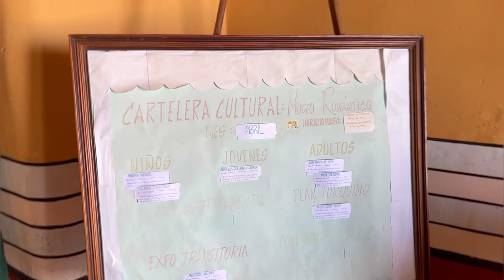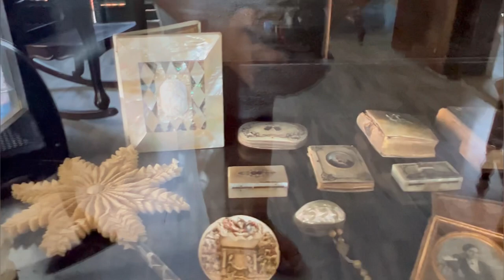ASÍ ES EL MUSEO ROMÁNTICO DE TRINIDAD, CUBA 🇨🇺😱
Así es el MUSEO ROMÁNTICO en TRINIDAD, CUBA/ PALACIO BRUNET🇨🇺😱

❗️Ayúdame uniéndote a la membresía del canal para contenido exclusivo❗️👇🏻

📌Para donaciones por PayPal, Zelle o algún regalo que me quieran hacer👇🏻